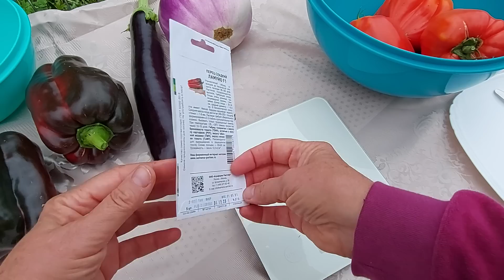"Гигантские" овощи, что удалось вырастить! Ленинградская обл.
Баклажан Сабеле фасуют Семена Урала.